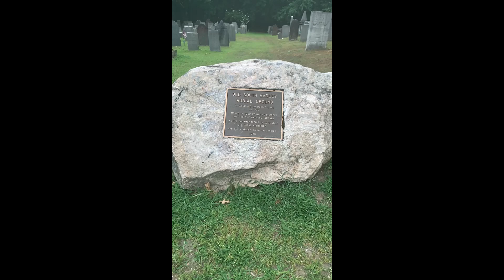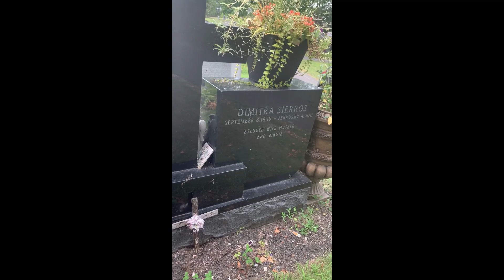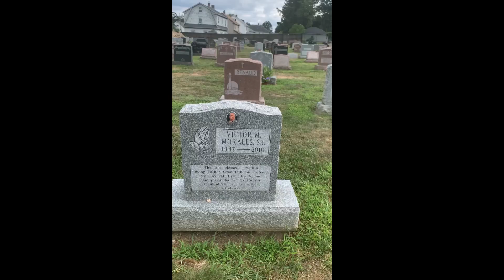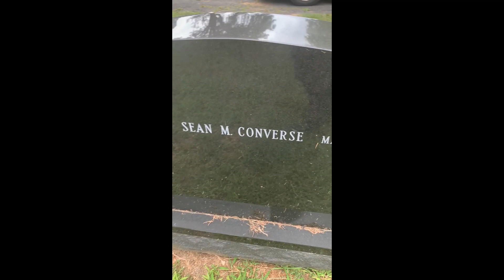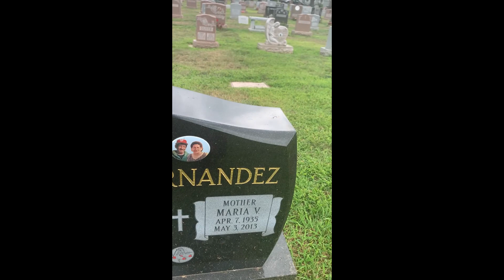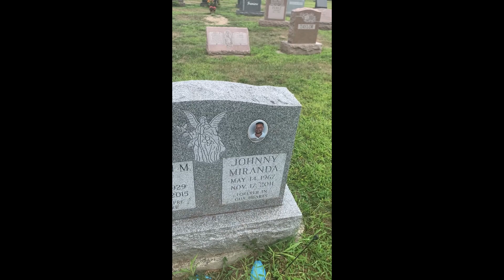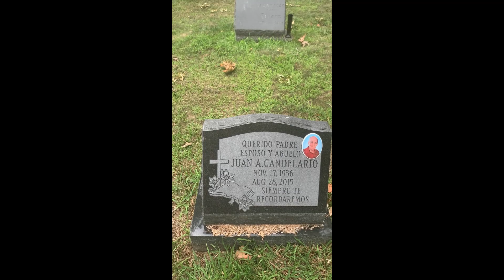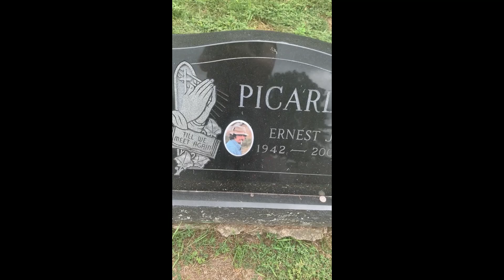Cemetery Scary sounds not heard by me with old and new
South Hadley Ma